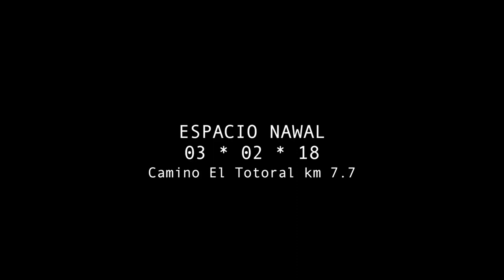6 Festival de Blues El Totoral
Empieza el Sábado 03 de Febrero de 2018
Lugar: Camino el Totoral km 7,7
Espacio Nawal